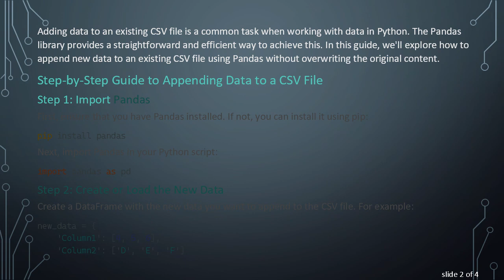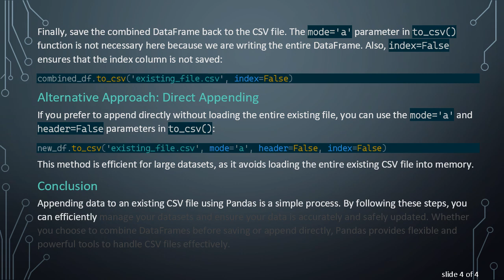How to Add Pandas Data to an Existing CSV File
Summary: Learn how to efficiently add new data to an existing CSV file using the powerful Pandas library in Python. This guide covers the step-by-step process to append data and save it without overwriting the existing file.

Adding data to an existing CSV file is a common task when working with data in Python. The Pandas library provides a straightforward and efficient way to achieve this. In this guide, we'll explore how to append new data to an existing CSV file using Pandas without overwriting the original content.

Step-by-Step Guide to Appending Data to a CSV File

Step 1: Import Pandas

First, ensure that you have Pandas installed. If not, you can install it using pip:

Step 2: Create or Load the New Data

Create a DataFrame with the new data you want to append to the CSV file. For example:

Alternatively, if your new data is already in a CSV file or another format, you can load it into a DataFrame:

Step 3: Load the Existing CSV File

Load the existing CSV file into a DataFrame. This step ensures you are aware of the existing data structure:

Step 4: Append the New Data

Use the pd.concat() function to append the new data to the existing DataFrame. The ignore_index=True parameter ensures that the index is reset:

Step 5: Save the Combined DataFrame to the CSV File

Finally, save the combined DataFrame back to the CSV file. The mode='a' parameter in to_csv() function is not necessary here because we are writing the entire DataFrame. Also, index=False ensures that the index column is not saved:

Alternative Approach: Direct Appending

If you prefer to append directly without loading the entire existing file, you can use the mode='a' and header=False parameters in to_csv():

This method is efficient for large datasets, as it avoids loading the entire existing CSV file into memory.

Conclusion

Appending data to an existing CSV file using Pandas is a simple process. By following these steps, you can efficiently manage your datasets and ensure your data is accurately and safely updated. Whether you choose to combine DataFrames before saving or append directly, Pandas provides flexible and powerful tools to handle CSV files effectively.